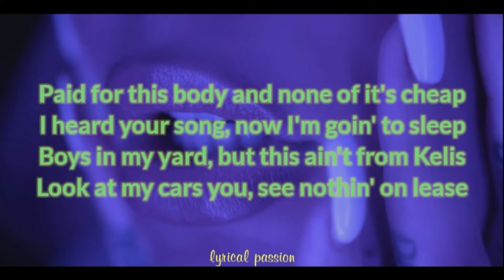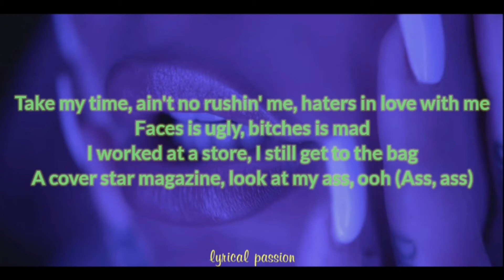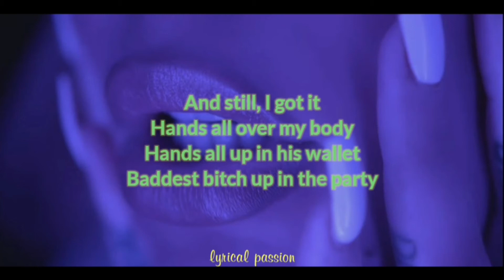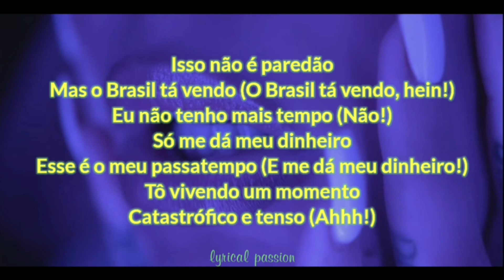Iggy Azalea, Glória Groove - Brazil (Remix) (lyrics)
Brazil by Iggy Azalea and Gloria Groove